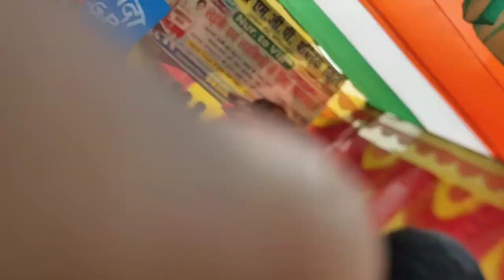Chak de India .besh bhakti song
Program video, Gourav Singh